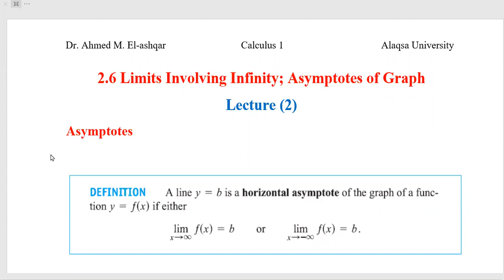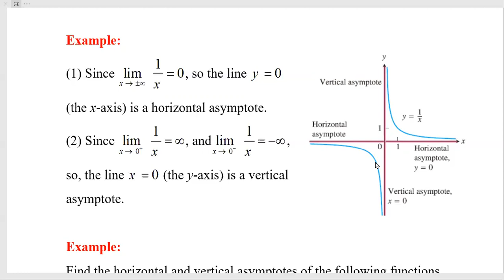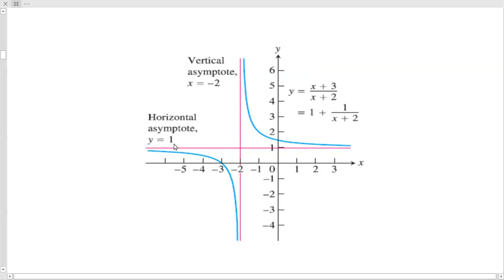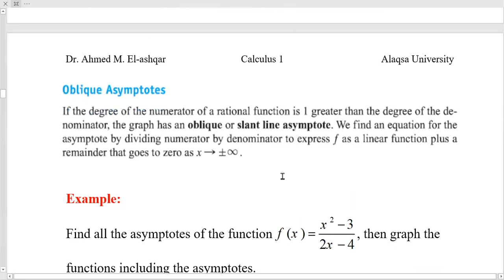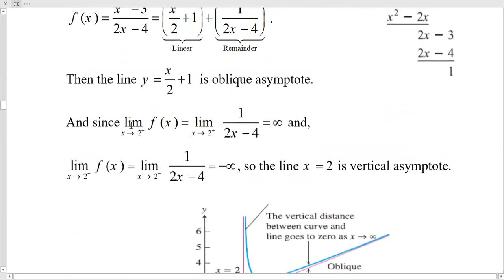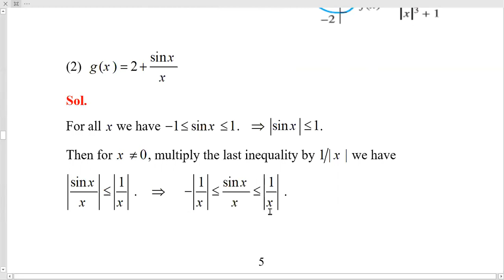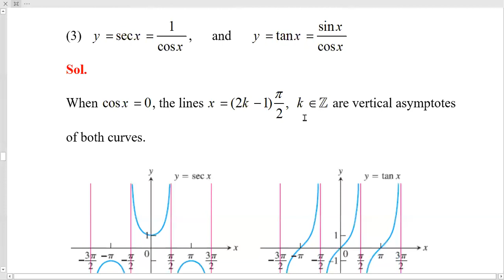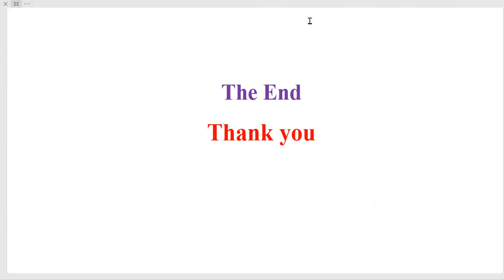Limits of a Function_(Involving Infinity ) (Lecture 6)_ Dr.Ahmed M. El-ashqar